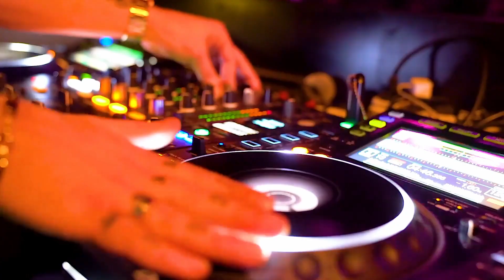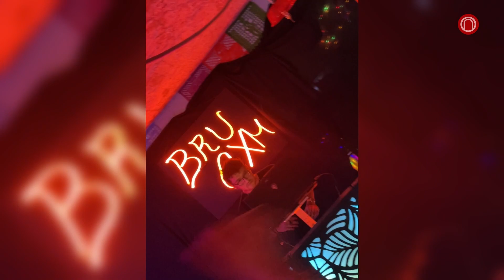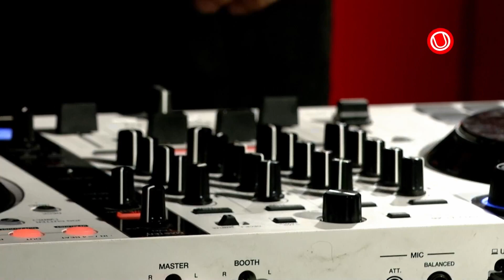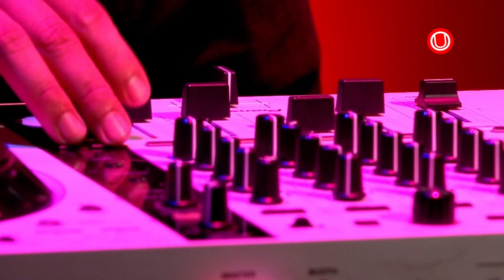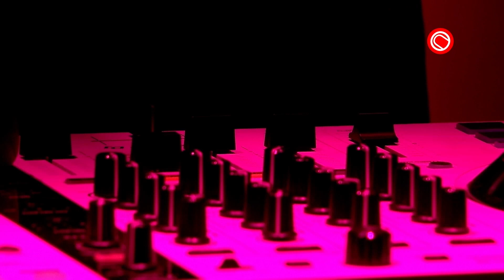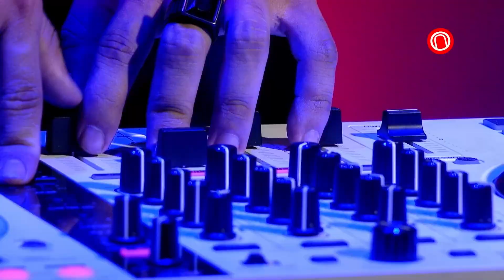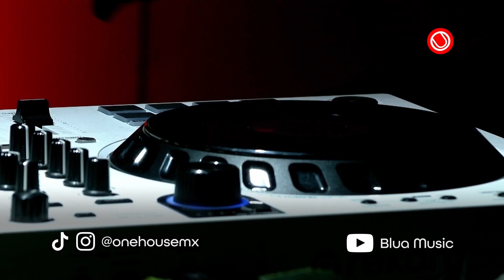Melodic Techno/Dark Disco DJ Set con Bru Cxm | One House Music @brucxm8934​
Bru Cxm presentando un set Melodic Techno/Dark Disco en One House Mx.

— Contenidos—
00:00 - Intro
01:42 - Entrevista
06:41 - Live Set
49:07 - Despedida

Una casa, miles de artistas.
Production Team
Producers: Diego Hernández, Andrea Hernández
Director: Diego Hernández
Host: Jilma Ochoa
Audio Supervisor: Axl Pérez
Floor Manager: Arianna Bravo
Camera Operators: Tadeo Cueva, Cynthia García, Arianna Bravo
Light Jockey: Andrea Hernández
A&R: Isaac Quinovich
Script: Andrea Hernández
V.O: Sofia Ymay
BTS: Leonardo Torres

Post-Production Team
Chief Editor: Germán Pérez Duarte
Editor: Sofia Campero
Editor & Motion Graphics: Diego Hernández

Coordinator: Paulina Sañudo
Social Media designer: Maeva Viallard
Design Supervision: Diego Hernández